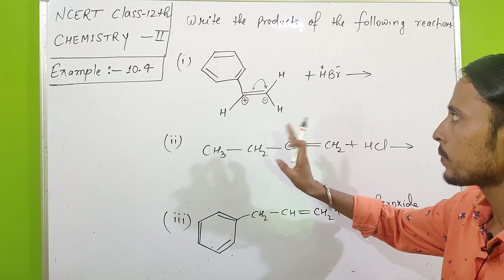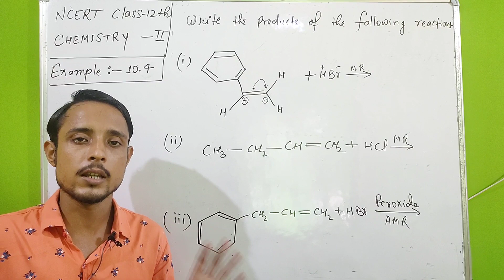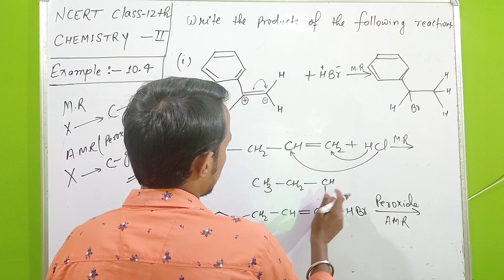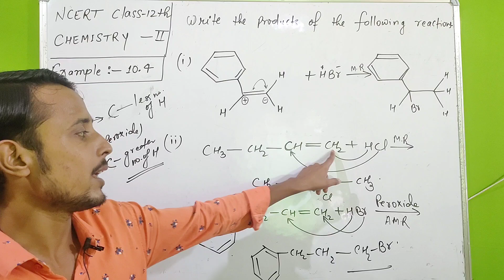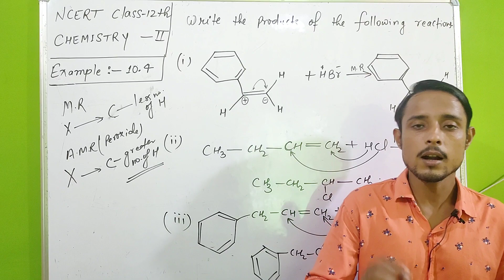chemistry NCERT example 10.4 class 12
Agar aap mujhse baat karna chaahte ho to mujhe instagram pr follow kr skte ho ¶
~~~ mera Instagram link channel ke about section me hai ~~~ ya search krna instagram par  chemistry_by_aman_sir

12th class ke students ko is numerical se different benefits honge as given below ...
1) class 12 chemistry example 10.4
2) class 12 chemistry chapter 10 example 10.4
3) class 12 chemistry chapter 10
4) class 12 chemistry chapter 10 solutions
5) class 12th chemistry chapter 10
6) haloalkanes and haloarenes ncert solutions
7) haloalkanes and haloarenes ncert numerical
8) chemistry 12th ncert example 10.4
9) haloalkanes and haloarenes ncert wallah
10) haloalkanes and haloarenes ncert example
11) example 10.4 haloalkanes and haloarenes
12) example 10.4 chemistry class 12
13) example 10.4 class 12 chapter 10
14) example 10.4 class 12 haloalkanes and haloarenes
15) haloalkanes and haloarenes pw
16) ncert example 10.4 haloalkanes and haloarenes
17) ncert example class 12 chemistry
18) ncert example class 12
19) ncert example 10.4 chemistry class 12
20) haloalkanes and haloarenes ncert problems
21) chapter 10 haloalkanes and haloarenes
22) chapter 10 class 12 chemistry
23) ncert solutions of haloalkanes and haloarenes class 12